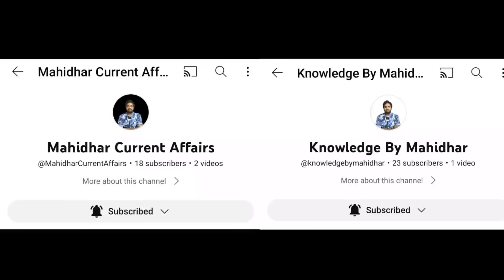Jabardasth Mahidhar Review On Leo Trailer | Vijay Thalapathy | Leo Public Talk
Watch Here Jabardasth Mahidhar Review on Leo Trailer.